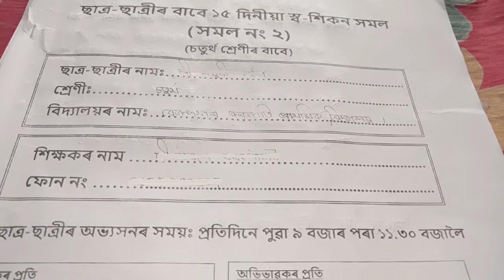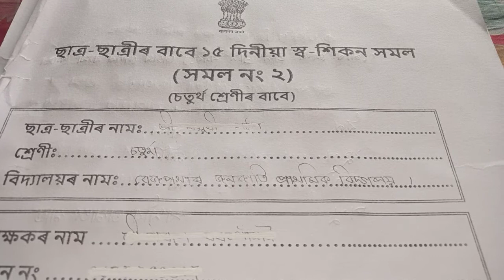স্ব-শিকন || সমল নং ২ || চতুৰ্থ শ্ৰেণী ||Academic Package Class 4 [four] | Swa-Hikon | Homol No 2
➡️স্ব-শিকন || সমল নং ২ || চতুৰ্থ শ্ৰেণী ||Academic Package | Swa-Hikon | Homol No 2

➡️ছাত্র-ছাত্রীৰ বাবে ১৫ দিনীয়া স্ব-শিকন সমল (সমল নং ২)
চতুৰ্থ শ্ৰেণীৰ বাবে